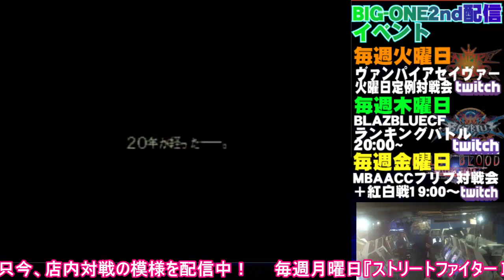【スパIIX】 BIG-ONE 2nd - 26/12/2016 【SSFIIX】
南浦和ビッグワンセカンド配信

超级街头霸王 IIX
Super Street Fighter IIX
スーパーストリートファイターII X